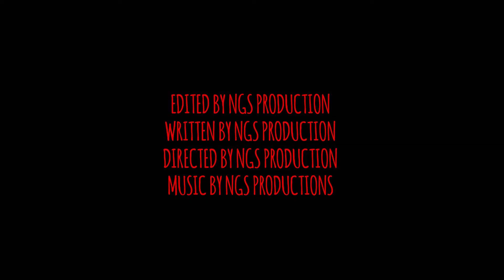Lego superman reacts to the batman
A new lego batman video that will have a batman v superman sequel.